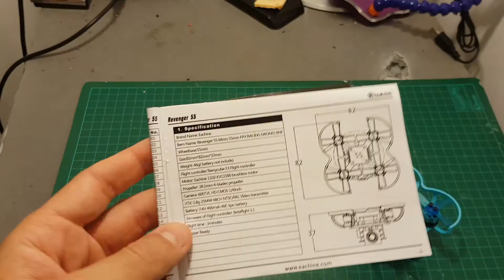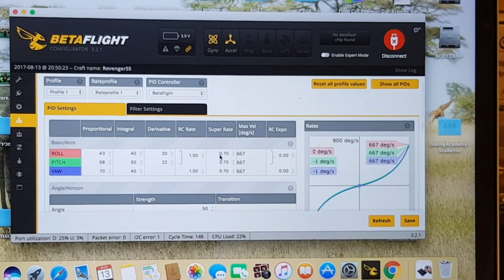Eachine Revenger55 Micro 55mm FPV Racing Drone - Unboxing And Review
Video Navigation Menu:
Taranis Binding: 2:50
BetaFlight Setup: 3:19
VTX Setup: 4:09
Test Flight: 4:44
Conclusion: 7:03

Eachine Revenger55 Micro 55mm FPV Racing Drone BNF with F3 6A BLHeli_S Dshot 600TVL 5.8G 48CH VTX

Specification:
Brand name: Eachine
Model: Revenger55
Item name: Eachine Revenger55 Micro 55mm FPV Racing Drone
Wheelbase: 55mm
Size: 82mm*82mm*37mm
Weight: about 49.5g (battery not include)
Take off weight: about 69.1g
Flight controller: F3 Flight controller
Motor: Eachine 1102 KV11500 brushless motor
Propeller: 38.1mm 4-blades propeller
Camera: 600TVL HD CMOS 1/4inch
VTX: 5.8g 25MW 48CH NTSC/PAL Video transmitter
Battery: 7.4V 400mah 30C lipo battery
Firmware of Flight controller: Betaflight 3.1
Flight time: 3minutes
Buzzer Ready

BNF Receiver Option:
- Original Frsky XSR-E receiver (Smartport ready)
- Compatible Frsky SBUS D8 mode receiver (RSSI Output)
- Compatible Flysky 8ch AFHDS2A receiver
- Compatible Specktrum DSM2/DSMX Compatible receiver

Flight controller Specification:
Size: 20mm*20mm*4mm
Mount hole: 15mm*15mm
Processor: STM32 F303 MCU
Sensor: SPI Sensor MPU6000
Firmware version: Betaflight 3.1 Dshot ready
Target: OmnibusF3

ESC specification:
6A BLHeli_S Dshot 2 In 1 ESC
Size: 20mm*20mm*4mm
Mount hole: 15mm*15mm
Firmware version: BLHELI_S 16.5
BB2, 48MHZ Chip
Lipo Battery: 2S
Con. Current: 6A
Peak Current: 10A (10S)
Programming: YES
Betaflight passtrough ready
Dshot600 ready(Default)
Support oneshot42, oneshot125, Multishot and Dshot 150/300/600
Damped light on

Features:
-Extremely light and more powerful
-STM32 F303MCU + BLHELI_S ESC make your Operating feel more stabilly and silky
-Adjustable Angle of Camera
-Jaw-dropping flight performance
-Betaflight support
-Acro mode/Air mode/Angle mode support
-BLEHELI_S pass-through ready

Package included:
1* Eachine Revenger55 micro 55mm frame kit
1* Frsky D8 reciever/Frsky D16 reciever/Flysky 8ch AFHDS2A receiver/DSM2/DSMX receiver (option)
1* F3 flight controller
1* 6A BLHeli_S Dshot 2 In 1 ESC
4* Eachine 1102 KV11500 brushless motor
4* 38.1mm 4-blades propeller
1* 600TVL camera
1* 5.8g 25MW 48CH NTSC/PAL Video transmitter
1* battery